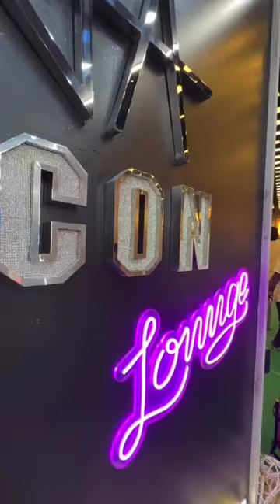Allu arjun asian Ameerpet